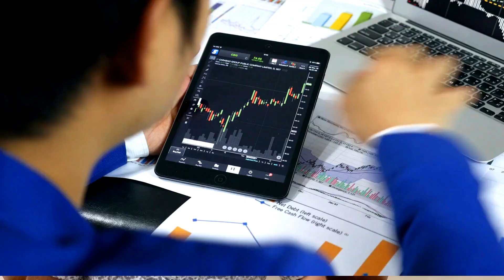Mutual Fund Exit Strategy 2023 | How To Plan Your Mutual Fund Exit Strategy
-  Effective investment exit strategy to reach your financial goals
-  Which investment exit strategy is best for your investment needs
-  Discuss different investment scenarios, such as education and the best exit strategy

1) What are FIIs & DIIs and what's their impact on stock market in India 2022| FII & DII 2022| ENGLISH

3) Where To Invest During Inflation 2022| What Is Inflation| Assets To Invest In Inflation 2022| HINDI

4) Amazing Strategies For Home Loan Prepayments (MUST KNOW TIPS 💸) Repay Your Home Loan Faster | HINDI

5) What Are BITCOINS ? Should I Invest In BITCOINS ? How Bitcoins Work? Bitcoins में INVEST करें ?

★☆★  About EzeeHouse.com | Online Mutual Fund Investments.
EzeeHouse is an online mutual fund investment & advisory platform. With EzeeHouse, investing in mutual funds is Easy, Paperless & Safe. Our mutual funds are handpicked by experts & recommended to meet investor’s personal goals and requirements. With our dedicated advisers you can invest anytime, anywhere. With our approach and focus on investor education, we want financial saving instruments to be available to every Indian, so invest with EzeeHouse and be a part of India’s growth story.

* Mutual fund investments are subject to market risks. Please read the scheme information and other related documents carefully before investing.

The information, material, advice, suggestions, illustrations, data etc. are collectively stated "the content". If the said content contains any mistakes, omissions, inaccuracies and typographical errors, etc. EzeeHouse assumes no responsibility thereof. EzeeHouse makes no warranty or representation regarding any content provided through this YouTube channel or website and disclaims its liabilities in respect thereof. Any action on your part on the basis of the said content is at your own risk and responsibility. EzeeHouse reserves its right to correct any part of the said content at any time as and when required at its sole discretion. The content of EzeeHouse YouTube channel & website shall not be displayed or printed in any form in part or whole without the prior written approval of EzeeHouse.
The information is given to read more and make an informed decision, certain data has been reorganized/restructured/tabulated.

Contest Term and Condition
Eligibility: If you are an individual legal resident of the Republic of India and are 18 or older at the time of entry, you are eligible
Prizes: There is a total of 1 prize that will be given as part of the contest. This prize will be of the MRP of Rs. 10,000. Any graphics of the prize as depicted in any communication are for representation purposes only. The actual prizes may differ in color and appearance.
The contest holder can edit, modify or cancel the contest or its terms, without prior notice.
Contest holder will choose one lucky winner from the correct entries.
Winner may be required to provide requested document / id proof to claim the prize.
All decisions of the contest holder are final.